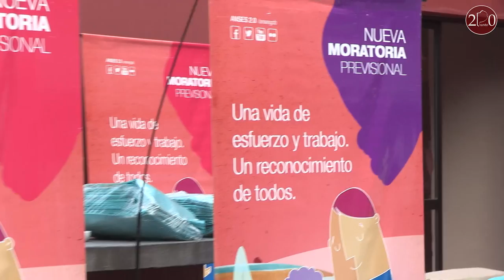Moratoria previsional en Hurlingham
Anses junto a Juan Zabaleta entregaron 300 nuevas jubilaciones de la moratoria nacional.